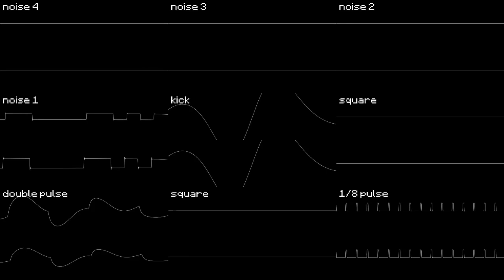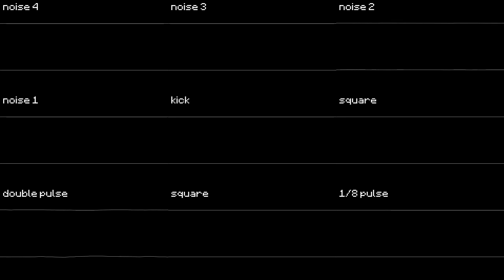Behold! Lead-Based Lifeforms!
Made in JummBox (October 27 2022)

Corrscope visuals made possible by nyanpasu64. Thanks!